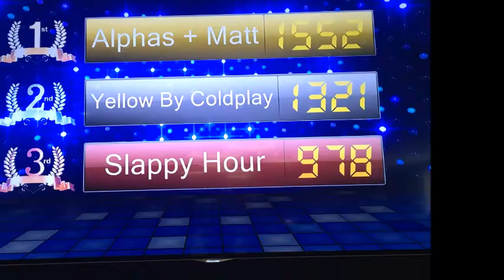Team Building Event - Time Out Adventures - Its Showtime - UNE Wright College.